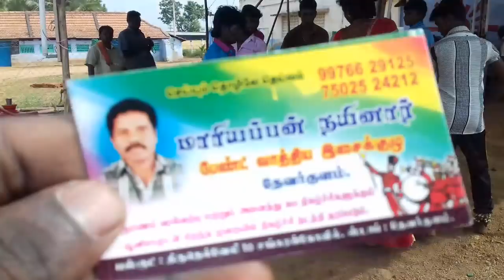8754307500 மாரியப்பன் மேளம் தேவர்குளம்(ஊர்)நெல்லை மாவட்டம்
தாயார் பாடல் ஒப்பாரி மேளம் கரகாட்டம் தேவர்குளம்,  நெல்லை மாவட்டம்